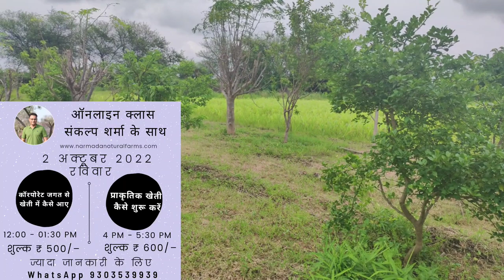Fruit Fly Trap | Fal Makkhi Trap | Fruit Fly Control | How to control fruit fly in Guava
फल मक्खी का ट्रेप एक सस्ता और कारगर उपाय देखने के लिए यह वीडियो जरूर देखें।